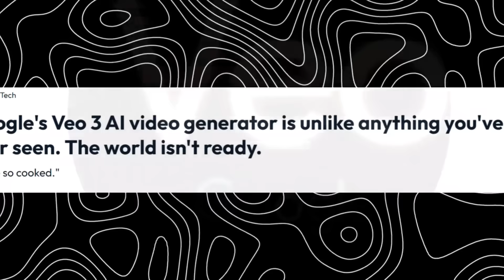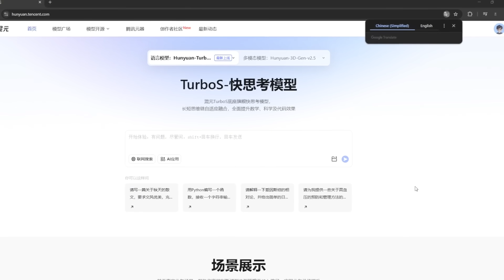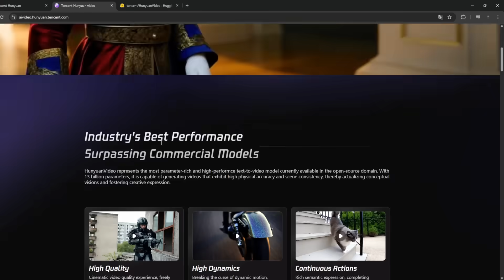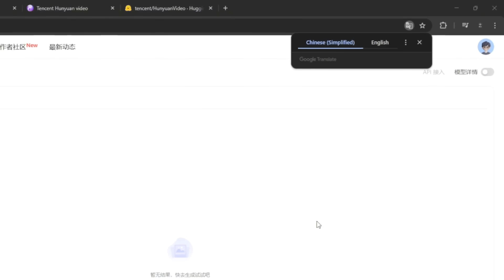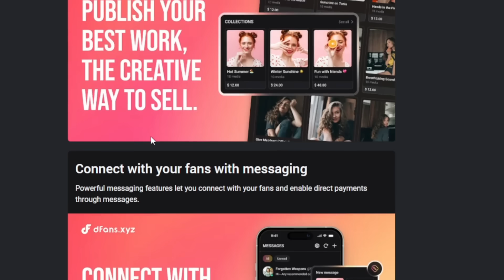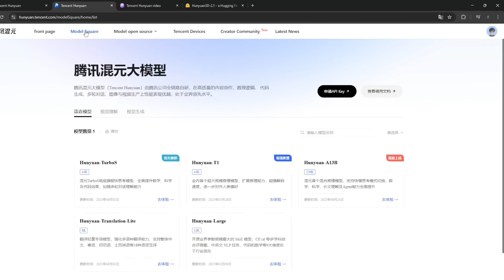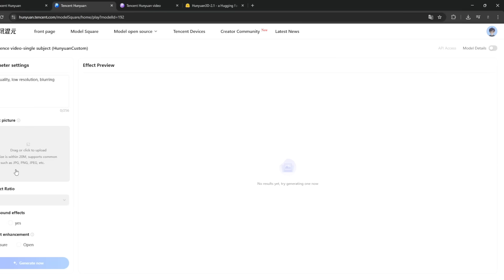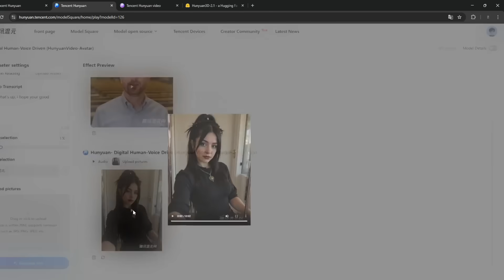Better Than Veo 3, FREE & UNLIMITED... (Not Clickbait)🤯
NEW CHINESE AI Destroys Google VEO 3, CHATGPT 4o:  Unlimited AI Videos, 3D Model for FREE

🔥 Discover the Ultimate FREE AI Tool That Beats ChatGPT & Veo3!
In this video, I’ll show you an insane all-in-one Chinese AI platform that completely destroys ChatGPT and Google Veo3 — with video generation, audio dubbing, 3D model creation, realistic AI influencers, lip sync, image generation, and so much more. And the best part? It’s 100% free, unlimited, and uncensored.

🚀 What You’ll See:

Full walkthrough of this revolutionary AI suite

Realistic AI video generation with audio

3D model generation from just an image

Lip-sync AI avatars

Hugging Face + open-source integrations

How to use it online (no GPU required)

BONUS: How to monetize your AI content anonymously using Dfans – the new AI creator platform that’s safer and freer than OF

💰 Stop wasting money on paid AI tools. Start using this for free AND get paid.
📥 Join my private AI creator community – just comment: “I want the full document”

0:00 --- 2:00 ALL FEATURES
2:00 --- 6:00 FEATURE 1
6:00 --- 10:00 HOW TO USE
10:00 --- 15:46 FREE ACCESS